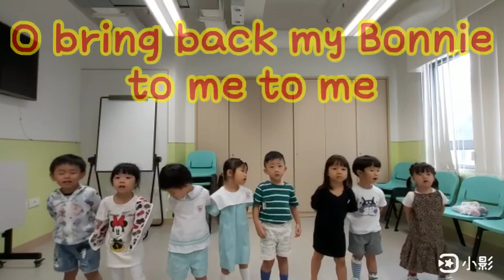My Bonnie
Kids